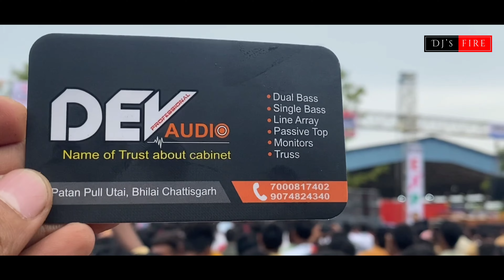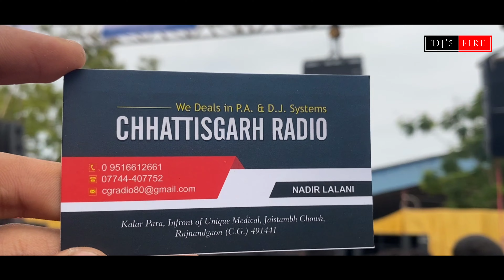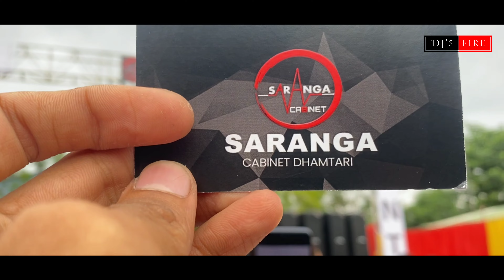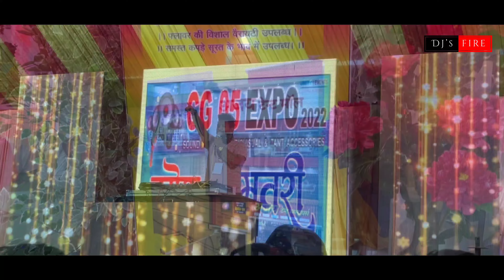Cg 05 Expo Dhamtari 2022 || छत्तीसगढ़ Dj expo 2022